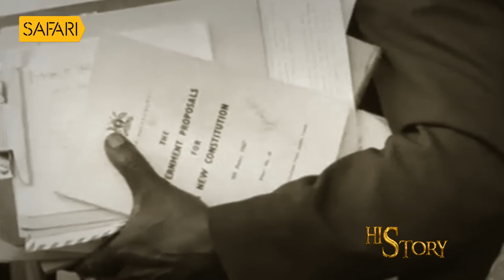HisStory | Idi Amin EPI - 10 | Safari TV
HisStory | Safari TV | Idi Amin